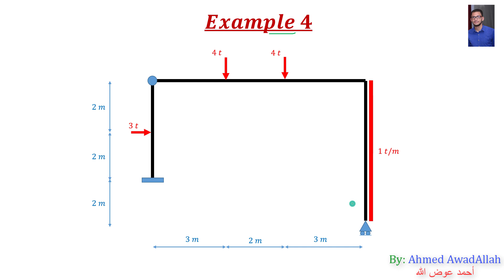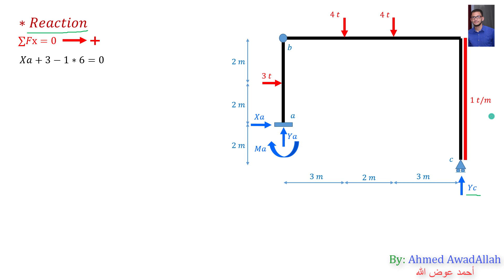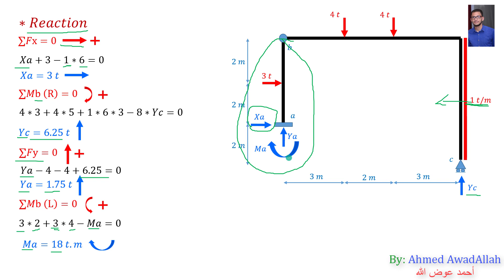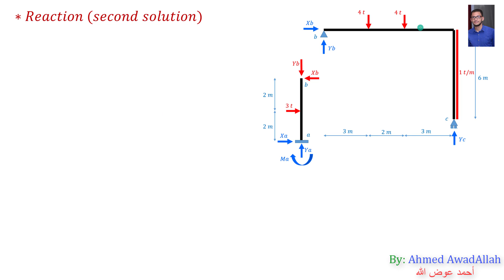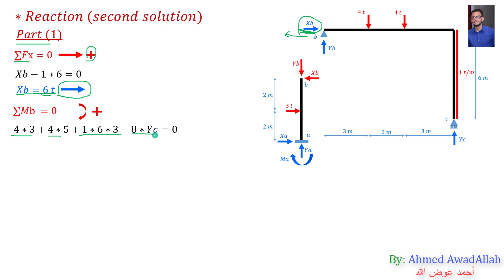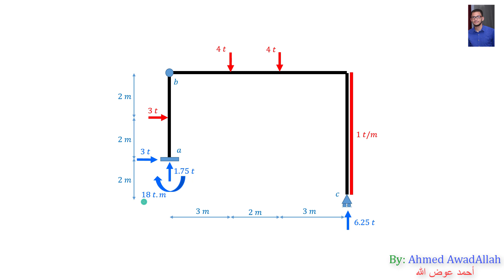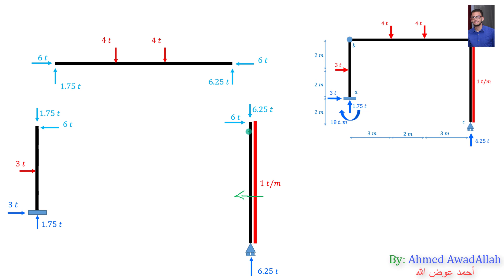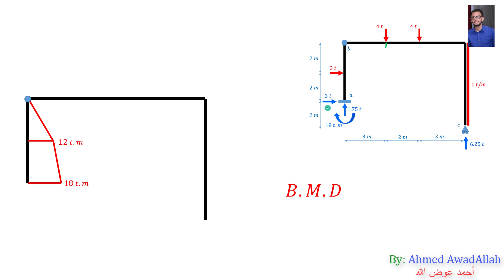Structure Analysis - Internal Forces In Frames - Example 4 (2020)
النحليل الأنشائى - القوى الداخلية فى الإطارات (الفريمات) - مثال 4